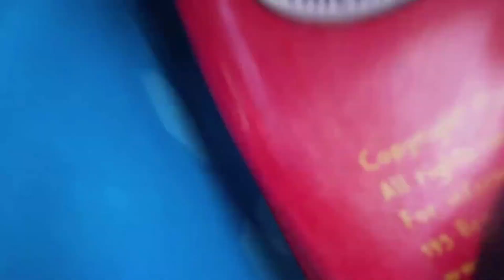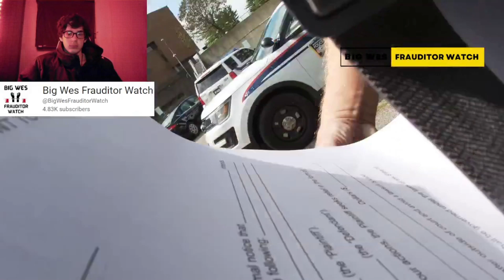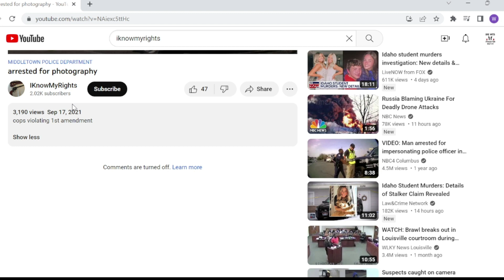Frauditor Arrested For Walking Into Restricted Police Lot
In this video, we are reporting on this Frauditors Arrested For Walking Into Restricted Police Lot. This is a story you will not want to miss!